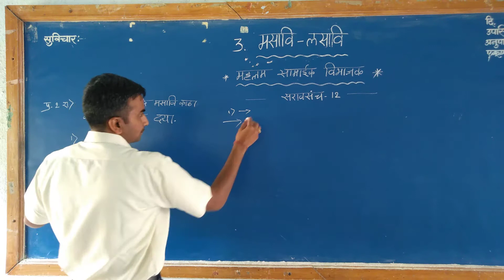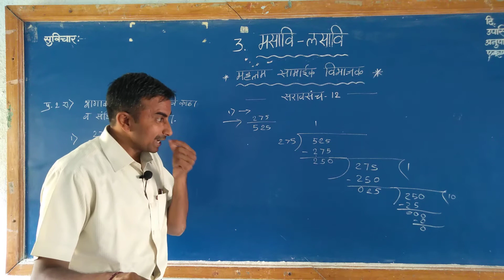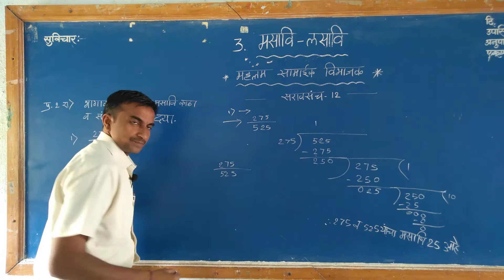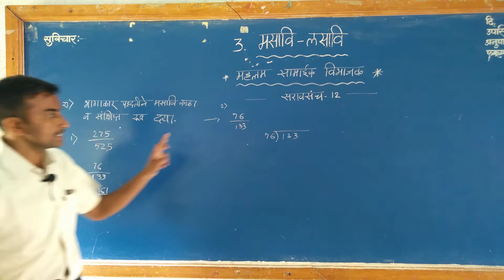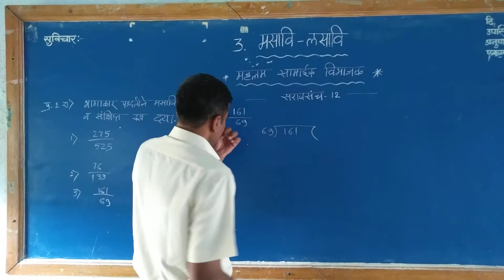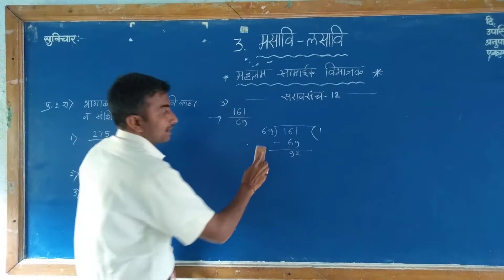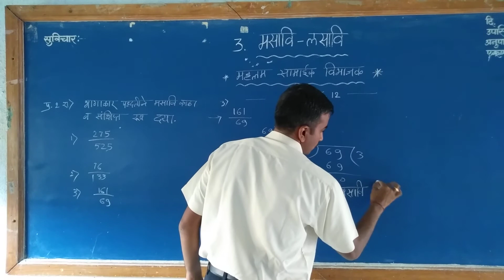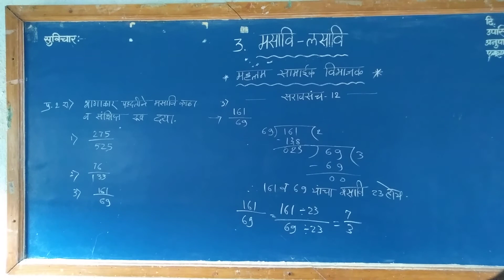7 वी गणित मसावि लसावि सरावसंच 12 मधील प्रश्न 2 रा पूर्ण